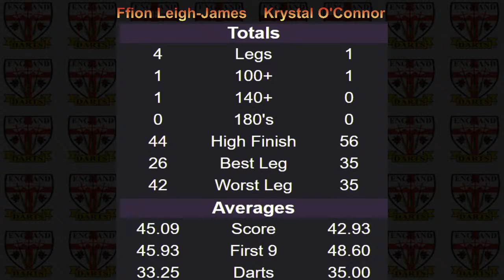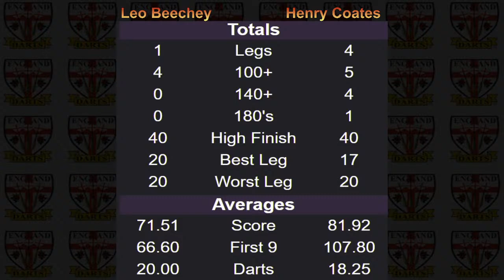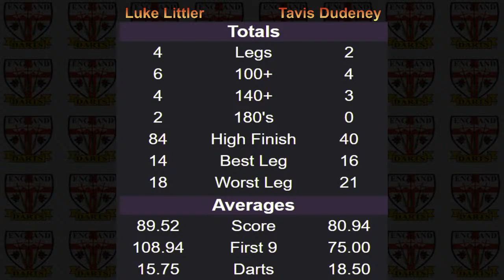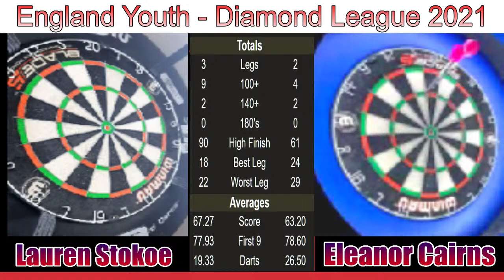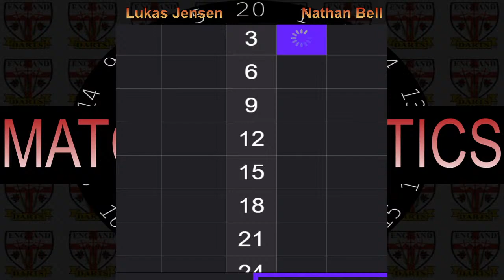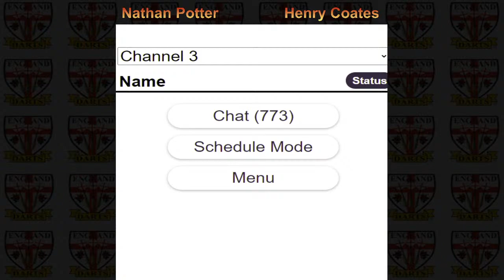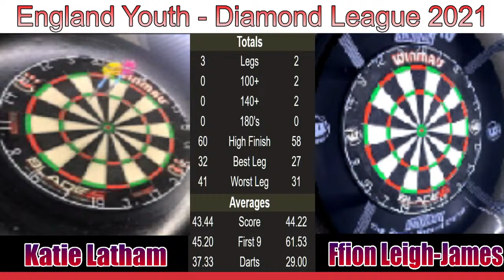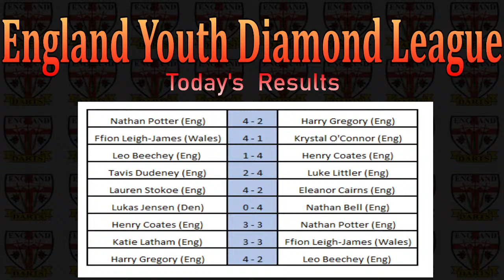England Youth Diamond League 2021 Day 3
2pm Nathan Potter (Eng)  v Harry Gregory (Eng)
2.30pm Ffion Leigh-James (Wales)v Krystal O'Connor (Eng)
3pm Leo Beechey (Eng)   v Henry Coates (Eng)
3.30pm Tavis Dudeney (Eng)  v Luke Littler (Eng)
4pm Lauren Stokoe (Eng)  v Eleanor Cairns (Eng)
4.30pm Lukas Jensen (Den)  v Nathan Bell (Eng)
5pm Henry Coates (Eng)  v Nathan Potter (Eng)
5.30pm Katie Latham (Eng)  v Ffion Leigh-James (Wales)
6pm Harry Gregory (Eng)  v Leo Beechey (Eng)